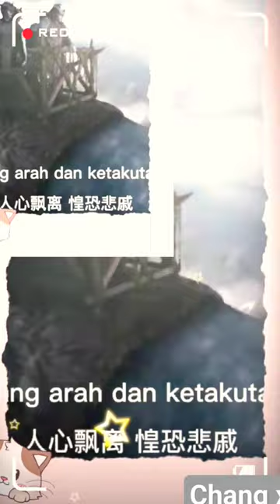chang xiao what power # 😈😈#💜💜# short # video My hart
chang xiao what power # 😈😈#💜💜# short # video #

keyboard 👇🏻👇🏻:
chang xiao power
yaochi
liu haikuan
chen yudong
chang xiao
chang xiao wei yang drama
chang xiao drama
cheng xiaoshi
cheng xiao ying song
cheng xiao drama
cheng xiao dance
cheng xiao songs
chang xiao wei yang ep 10
meng yi chang xiao jing teng
cheng xiao awards
cheng xiao kiss
xiao jie bu chang si
xiao chang meng sett
xiao chang meng soon
xiao cheng meng shen
cang hai yi sheng xiao
chang xiao awards
cheng xiao and xu kai
angela chang xiao zhan
xiao chang meng aatrox
cheng xiao drama list
da chang bao xiao chang
xiao ping guo guang chang wu
ta che xiao chang
chang xiao ying chinese new year song
cheng xiao wjsn
cheng xiao with bts
cheng xiao wang yibo dance
cheng xiao weibo
cheng xiao wei yang ep 1 eng sub
cheng xiao wang yibo happy camp
cheng xiao wang yibo moment
cheng xiao weibo night
cheng xiao weigh
cheng xiao welcomes wang yibo
chen xiao
cheng xiao yibo
yaochi
kayle xiao chang meng
liu haikuan
xiao chang meng jax
xiao cheng meng jayce
joker xue xiao chang,
da xiao xiao chang hua dance
huang hun xiao chang
xiao lan hua cheng heng
xiao hui chang ge
chang xiao ying
chang xiao wei yang ep 9
chang xiao wei yang ep 1 eng sub
chang xiao wei yang ep 15
chang xiao wei yang ep 16
chang xiao wei yang ep 7
chang xiao wei yang ep 1
xiao ba zhang
xiao bak chang
xiao chang meng
lilia xiao chang meng
lagu chang xiao ying
phil chang xiao xi
xiang hanzhi
cheng xiao drama ep 1 eng sub
cheng xiao episode 1
cheng xi's song episode 1
cheng xiao ep 1
cheng xiao drama episode 1
cheng xiao ranking show 1 2 3
cheng xiao 2023
chang xiao wei yang (2023) ep 1
chang xia wei yang (2023)